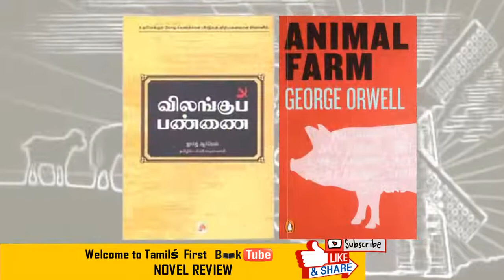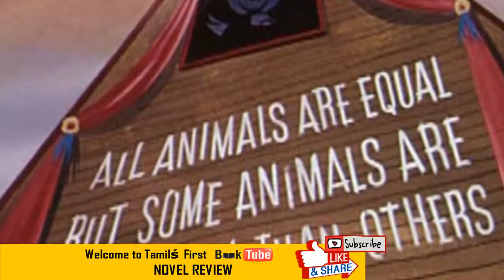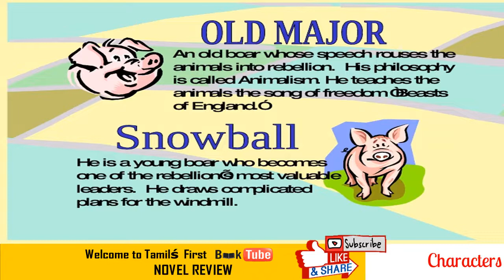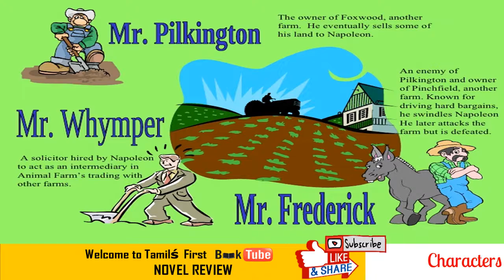Animal Farm/ விலங்கு பண்ணை | Book Summary | Novel Review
The full story of Animal Farm/ விலங்கு பண்ணை, novel by George Orwell.

Novel Review: Tamil's first Book Tube channel. Find summary, information & review of books in Tamil. தமிழின் முதல் Book Tube channel, Novel Review.